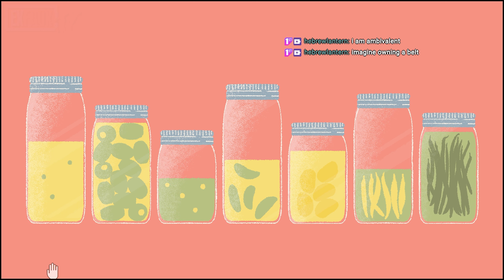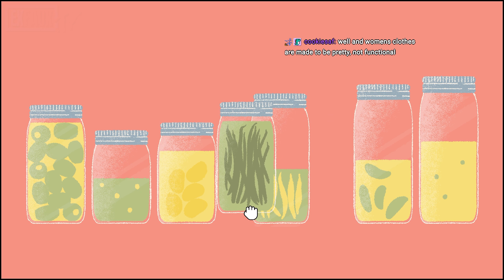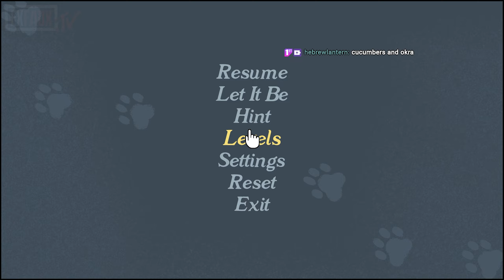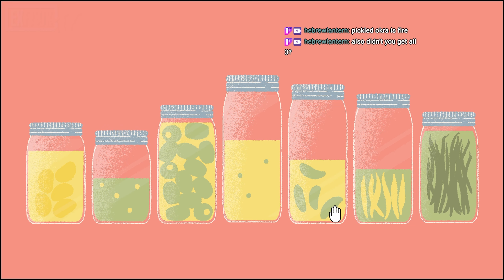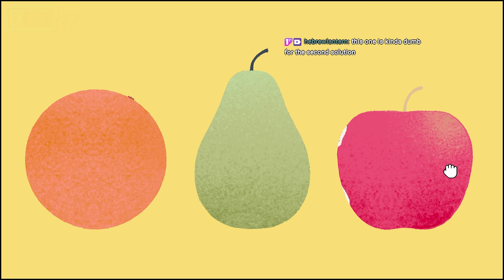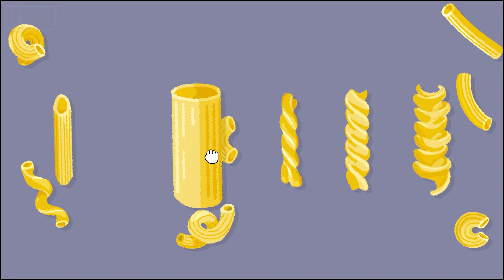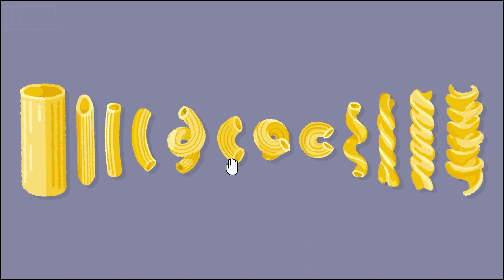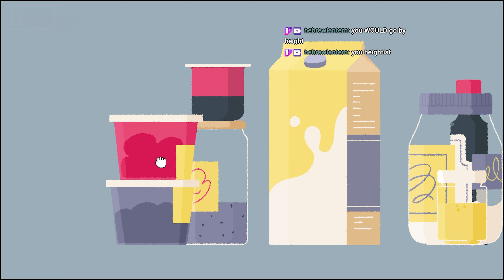Chapter 2: Lost Recipes | A Little to the Left